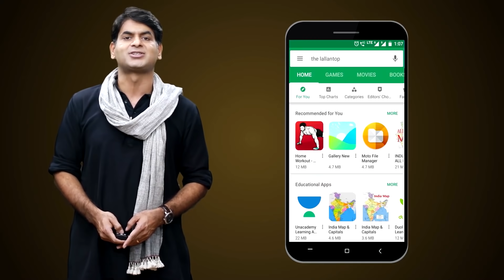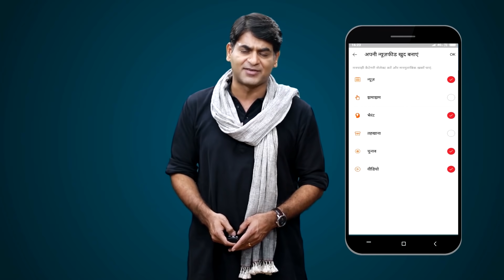जिन BJP विधायक पर किसानों पर हमले का आरोप, वो अब Rakesh tikait पर क्या बोल गए?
BJP MLA Nand Kishore Gurjar, accused by the farmers protesting at the Ghazipur border of trying to disrupt their agitation with his supporters, has made controversial remarks against influential farmer leader Rakesh Tikait, who has been leading the protest against the centre's three agriculture laws at the UP-Delhi border. The lawmaker, who denied the farmers' accusation, said he is a "bigger farmer" than the Bharatiya Kisan Union chief because he owns more land than him. He also made a personal attack at Mr Tikait, alleging he "has heard that Mr Tikait goes anywhere for just ₹ 2,000".

Edited By:Mohan